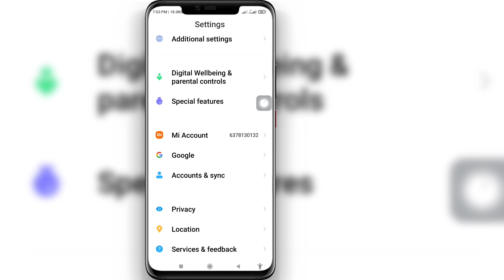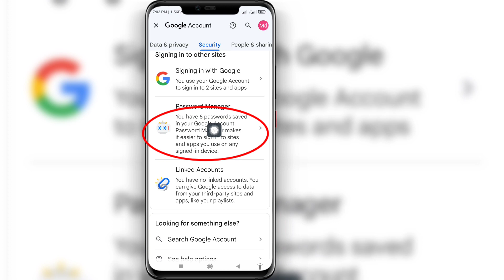Cách Xem Mật Khẩu Facebook Của Bạn (2023) Xem mật khẩu Facebook